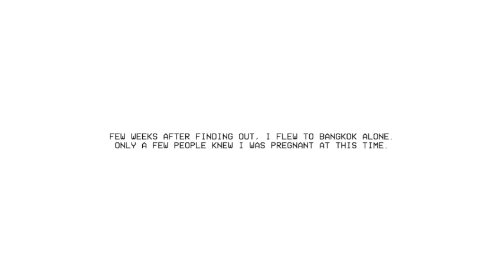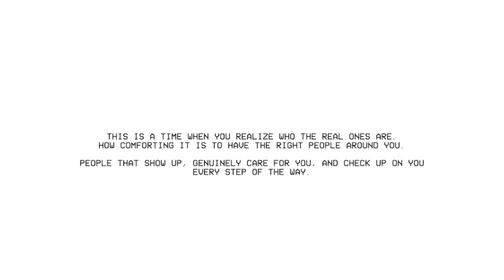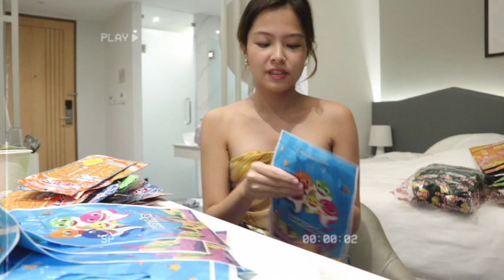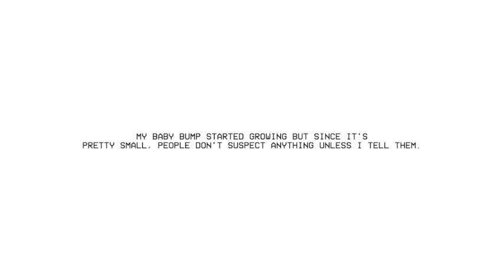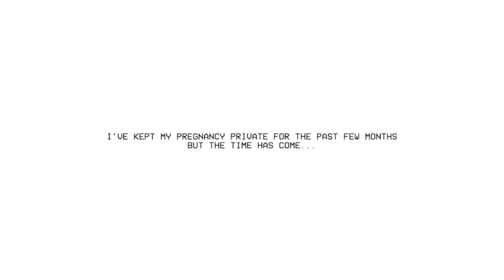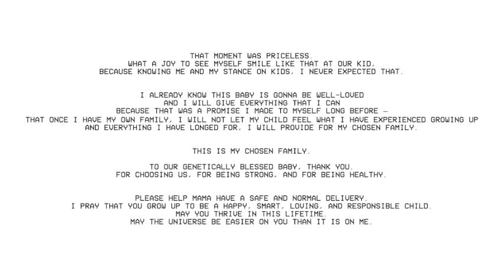WE'RE HAVING A BABY!!! | Rio Songco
A NEW CHAPTER UNFOLDS.